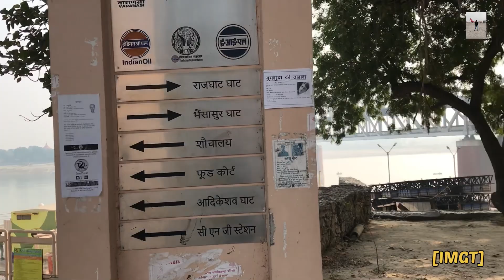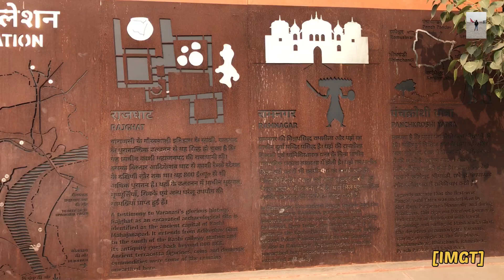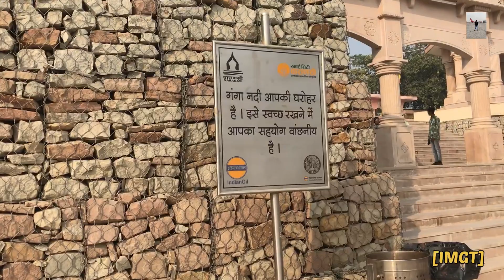नमो नमः खिड़कियां घाट 🙏New Tourist Place in BANARAS 🙏खिड़किया घाट बनारस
नमो नमः खिड़कियां घाट 🙏New Tourist Place in BANARAS 🙏खिड़किया घाट बनारस india varanasi namo ghat @imghumakkadtravel